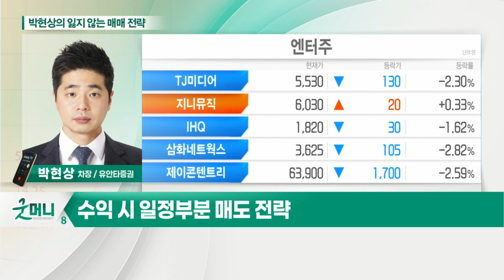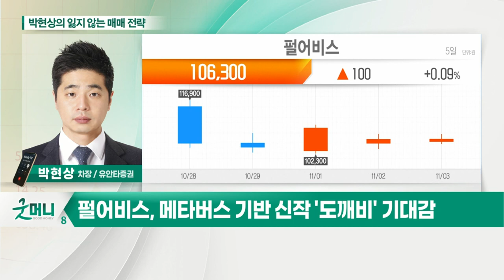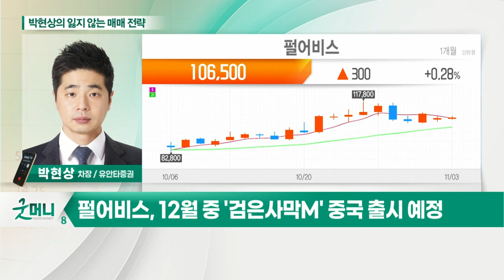펄어비스(263750)... 메타버스 기반 신작 '도깨비' 기대감_박현상의 잃지 않는 매매 전략 (20211103)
Q. 박스피 증시, 지금 필요한 전략은?
- 시장 거래대금 부족으로 외국인 수급 영향 증가
- 호실적 발표한 2차전지, 요소수 관련 섹터 '상승'
- 엔터, 콘텐츠, 메타버스 등 주도섹터 매매 유효
- 수익 시 일정부분 매도 전략

- 메타버스 기반 신작 '도깨비' 기대감
- 12월 중 '검은사막M' 중국 출시 예정